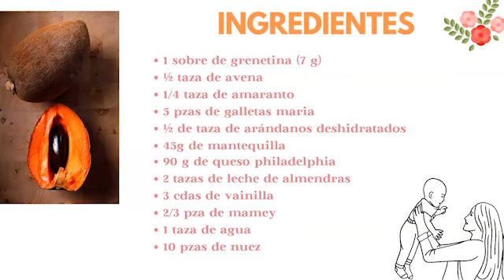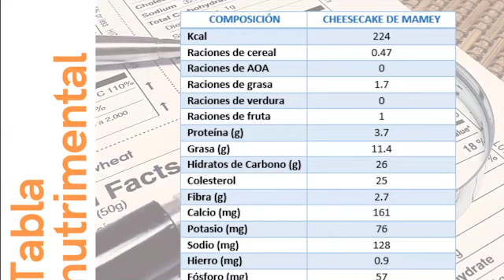KETOCHEF® CHEESECAKE DE MAMEY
*INGREDIENTES*
1 sobre de grenetina (7 gr)
1/2  taza de avena
1/4 de taza de amaranto
5 pzas de galletas marías
1/2 taza de arándanos deshidratados
45 g de mantequilla
90 g de queso philadelphia
2 tazas de bebida de almendras
3 cdas de vainilla
2/3 de pieza de mamey
1 taza de agua
10 pzas de nuez.